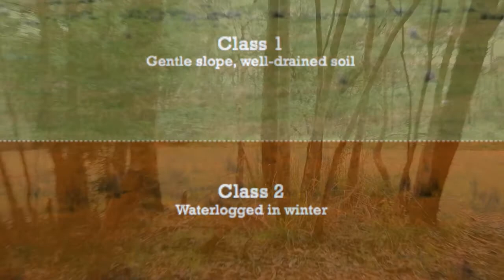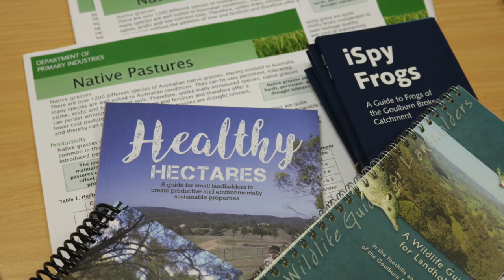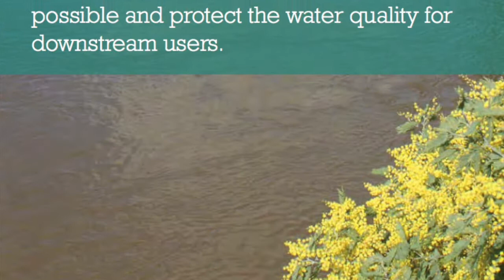SoilCare - Healthy Hectares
This project describes a program targeting small, new and absentee landholders.